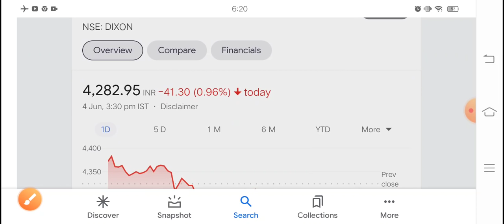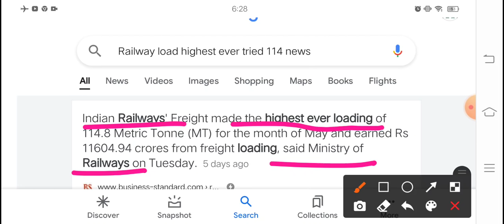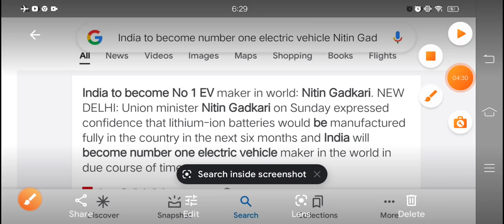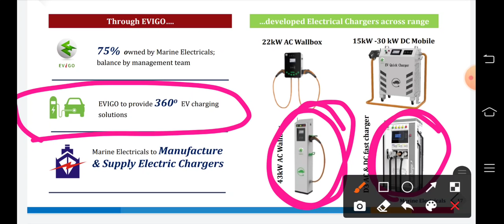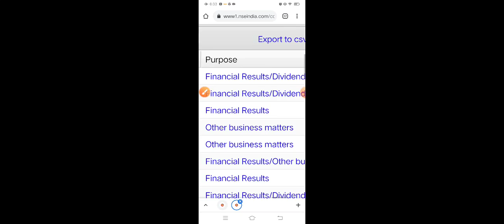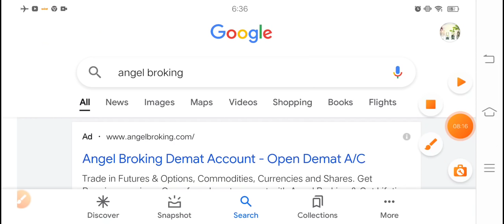अगला Dixon tech शानदार Q4+डिविडेंड देने वाला है बाजार खुलते ही माल खत्म भारत की नंबर वन कंपनी ??